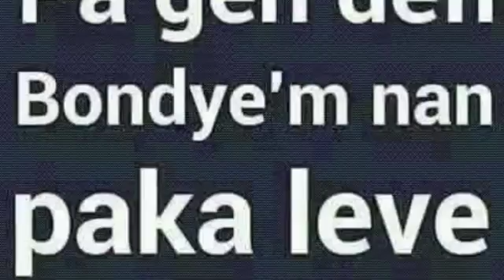BONDYE BANM TOUT BAGAY! Evangelist Karl CASTEL (Created